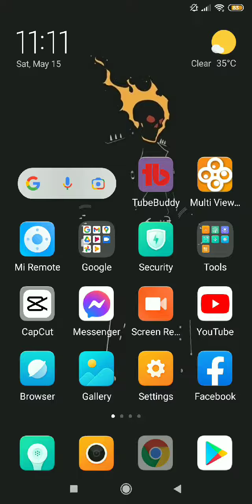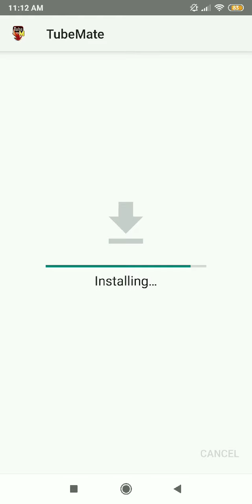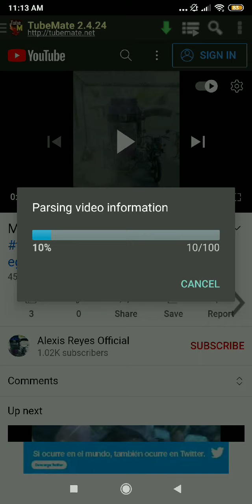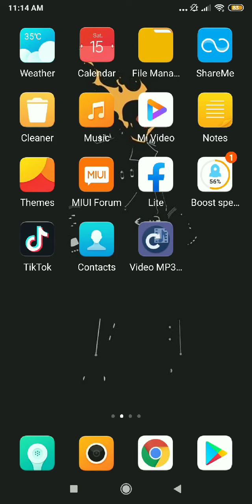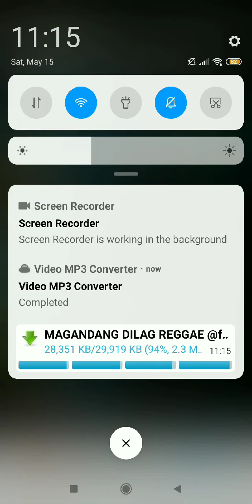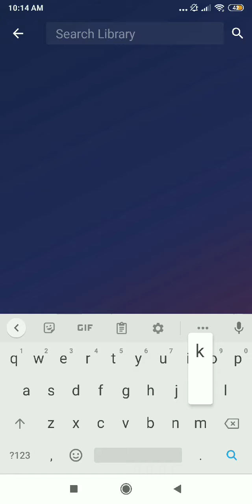Best apps to download Videos or Music Mp3 on Youtube Sobrang easy lang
Yoooown sa mga gustong mag download ng video sa youtube or video pwede mong iconvert sa MP3 music Just follow the step panoorin mo hanggang sa huli ..Ilalagay ko ung link sa baba .

eto ung pang download ng videos

eto nmn ang pang convert video to mp3